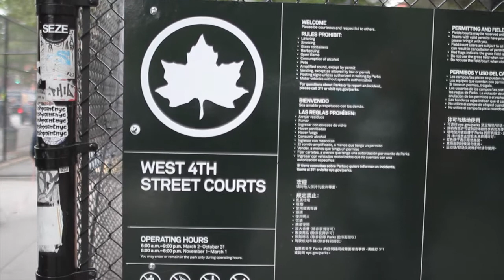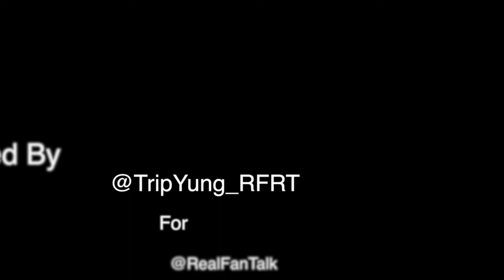RFRT presents Heat Check w Anthony Mason Jr & Eric Sanchez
Pro basketball player Anthony Mason Jr. and Blogger Eric Sanchez talk the 2017 NBA Finals.